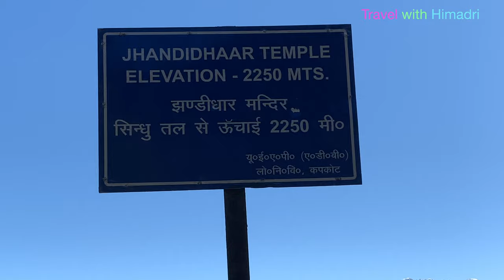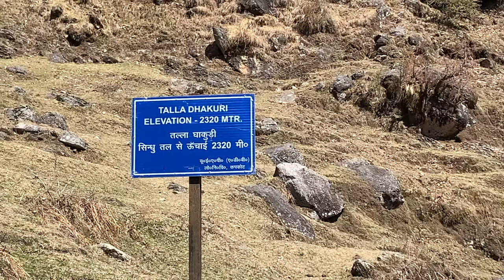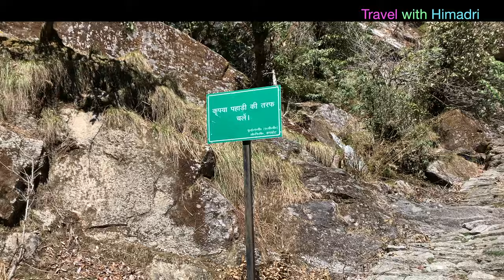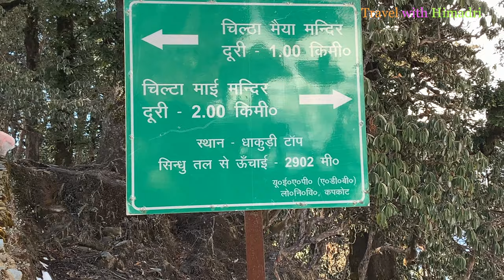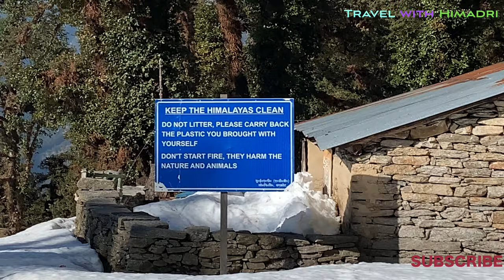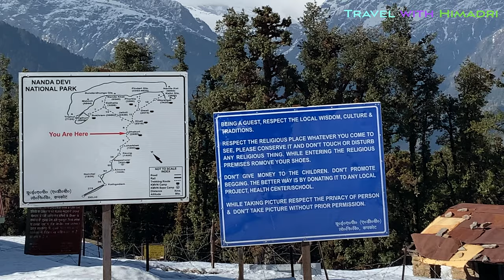Uttarakhand Kapkot (Song) to Dhakuri ice Trekking Route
This is Travel social and cultural event channel. all kinds of friend can enjoy .